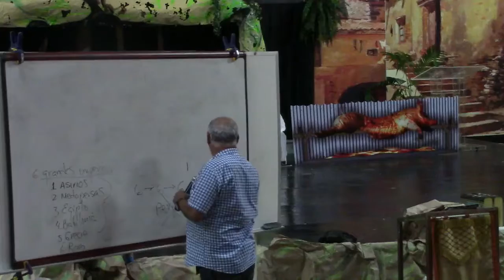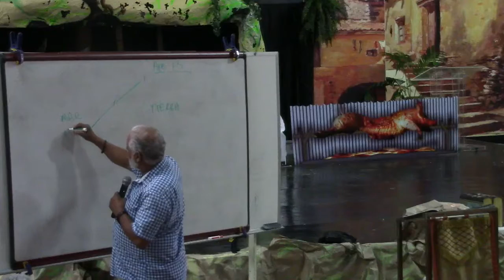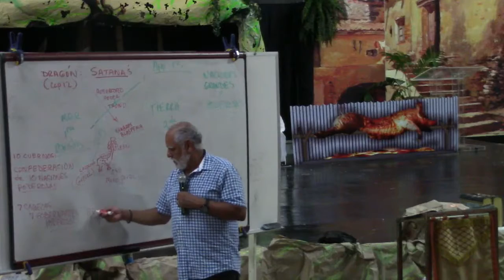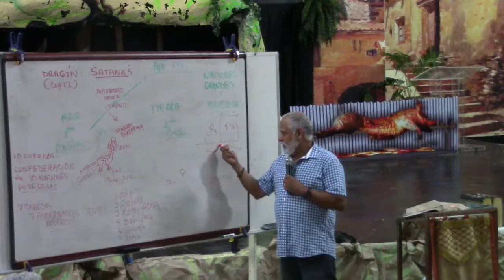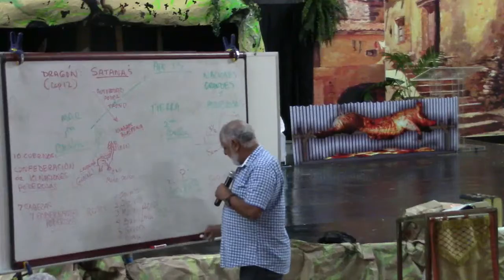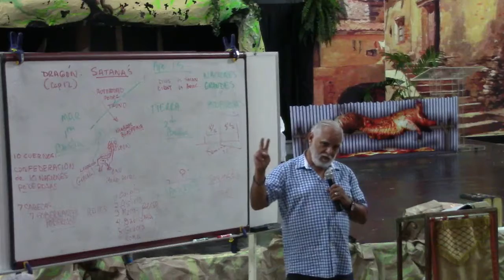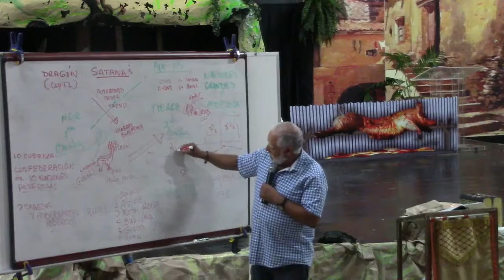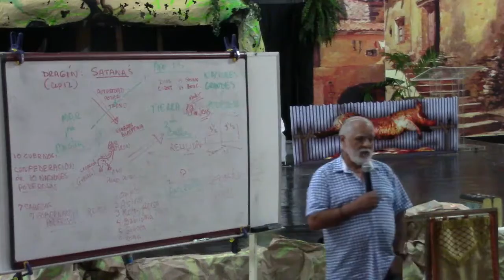IBHR Estudiio Biblico 01/04/2017